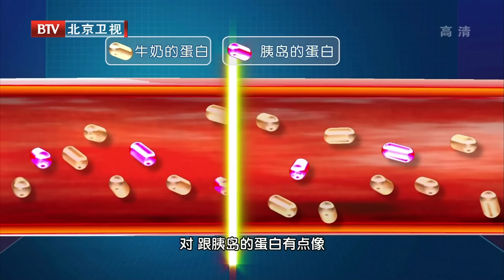血糖专家研究25年：这2种早餐是害你血糖飙升的元凶！只要戒掉它，血糖一辈子不会升高，糖尿病想找你比登天还难！【家庭大医生】